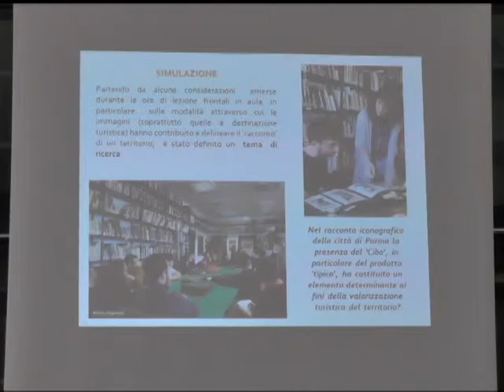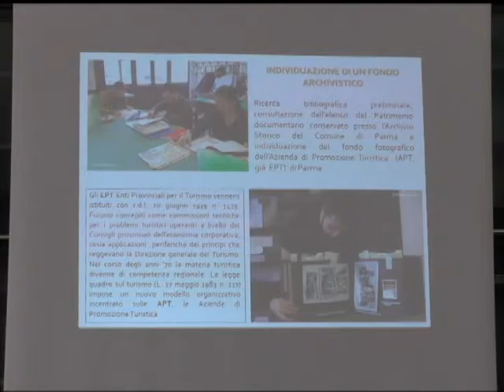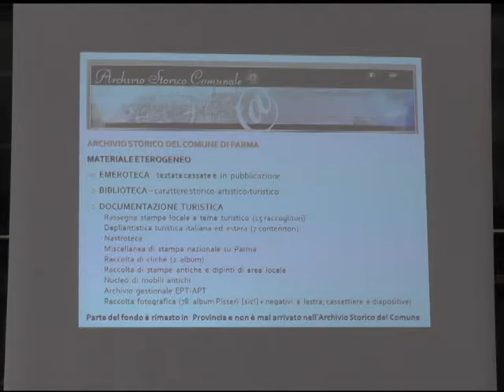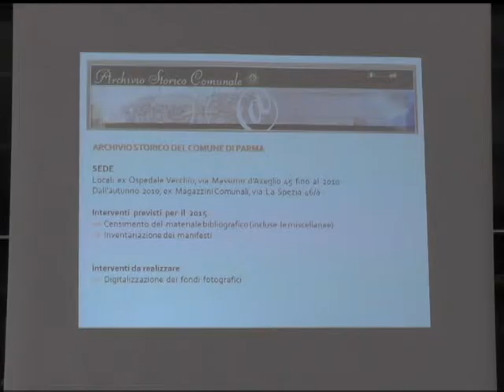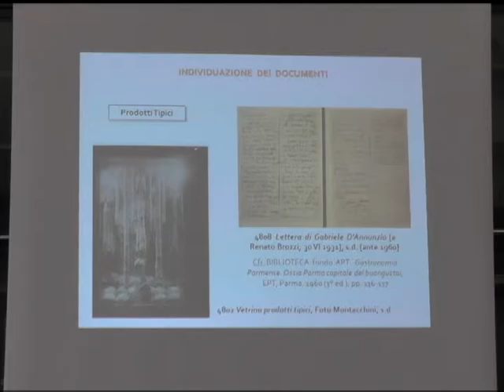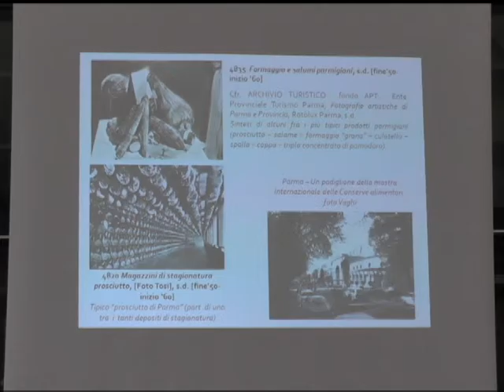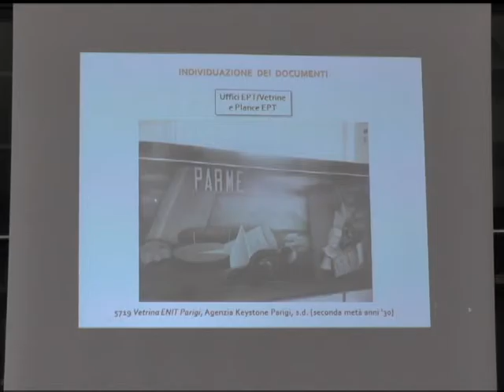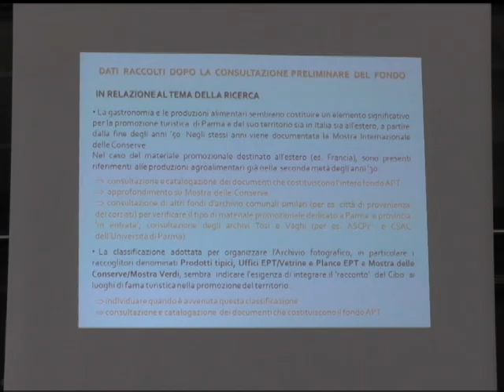Le Carte e il Cibo: approccio al fondo APT del Comune di Parma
Elena Fava (Università degli Studi di Parma) e Donatella Corchia (Archivio storico comunale di Parma)